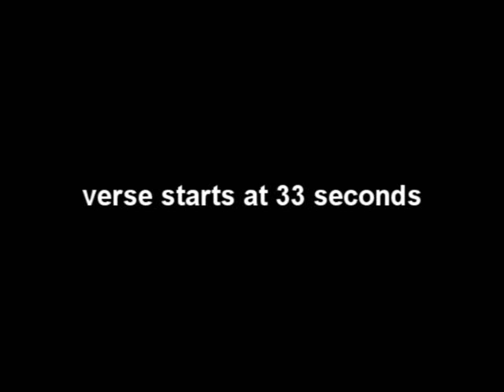Shit God Damn (Instrumental) Chris Brown